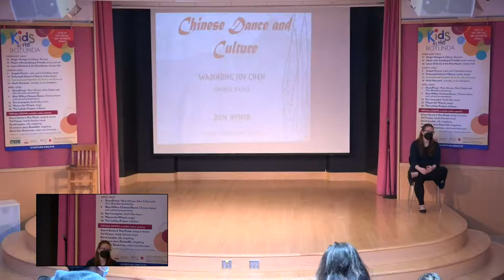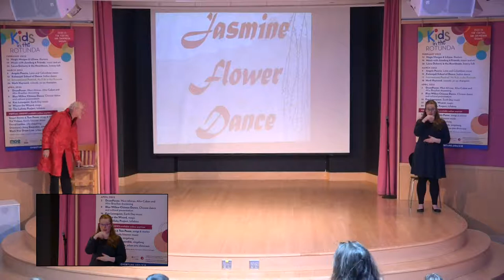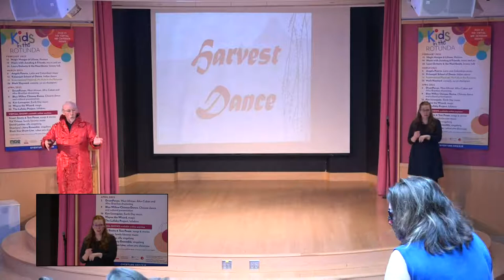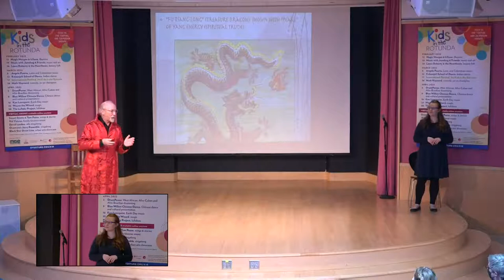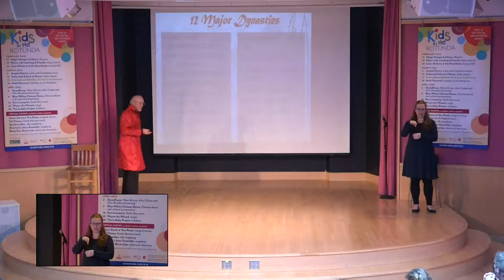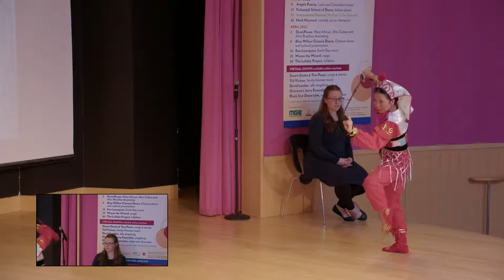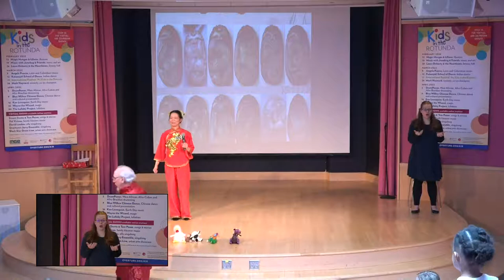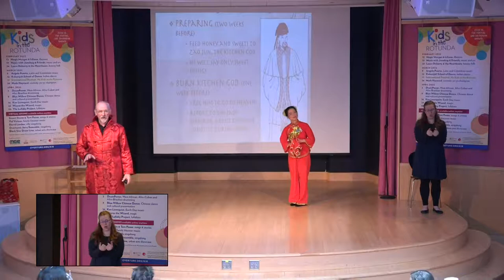Kids in the Rotunda - Blue Willow Chinese Dance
With 4,000 years of recorded history, China has developed a rich and varied tradition of artistic and folk dance. Joy Chen moved to the United States a decade ago after years of studying traditional Chinese dance. She has choreographed a number of these works to make them more accessible to Western audiences and blended them with a multimedia presentation that relates the dances back to the cultures that created them. She presents a lively, artistic program of Chinese dance and history, using traditional dress and music, and photos and images from her travels in China.

Her dance repertoire includes traditional Chinese court dances, including striking fan and rainbow ribbon dances, and sword and staff warrior dances. Small groups can participate with Joy in learning a “harvest” ribbon folk dance. The multimedia presentation during costume changes explores Chinese history, family life and holidays.